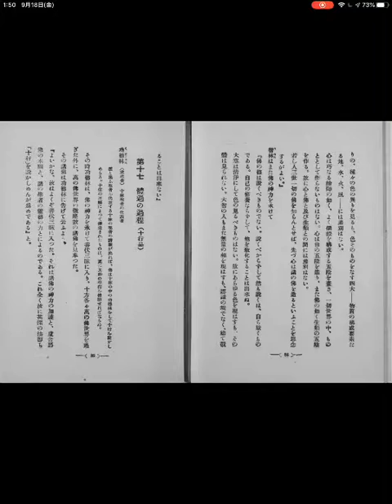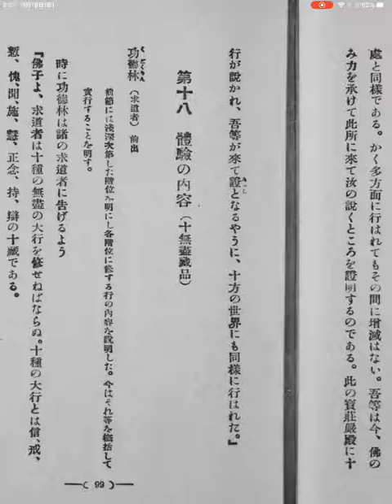華厳経D17☆17/34十行品ダイジェスト (2020.09.18)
華厳経D17☆17/34十行品ダイジェスト (朗読)
日時: 2020/09/18